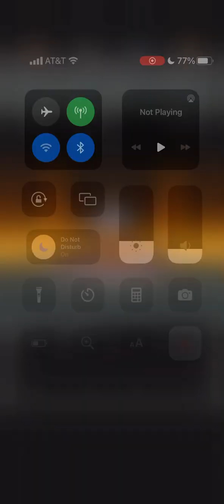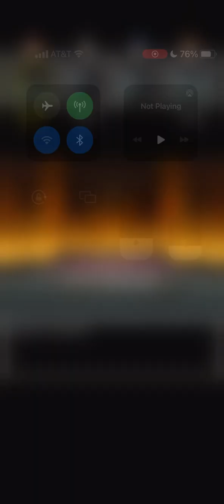Dragon Quest VI Jamirus (Self-Imposed rule set)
While this is a step down in difficulty compared to Murdaw it was a much more fun battle with how many more options I had here compared to the Murdaw fight. One thing I wish I did however was bring magic potions for Amos incase things went south.

The Voizex rpg challenge:
An untested way to add difficulty to turn based rpgs
-You can only buy new weapons and armor once every two stores/towns (you can go back to buy gear from a previous town you were allowed to shop at however
-You can only buy one piece of Armor for each party member
-you can only buy up to the second best armor/weapon for each party member
-only one party member at a time can have the best piece of armor or weapon you can have at the time
-weapon and armor drops and found items are allowed to be used even if they’re  better than what’s in the store. (Rule 4 still applies however)

Have fun 👍